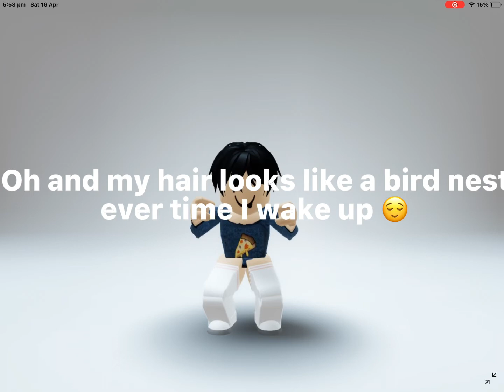I’m just a kid 💗 meme